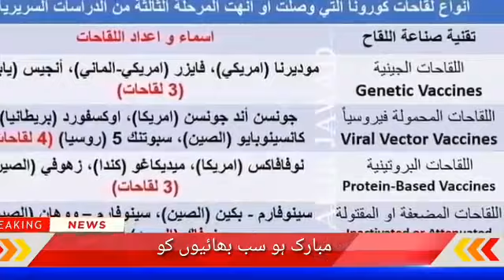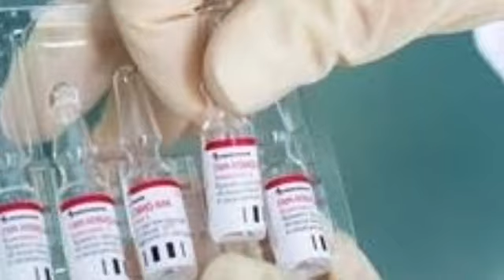Congratulations Saudi Arabia Open Flights For All Ban Countries | Darect flight opration resume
India to Saudi Arabia Direct Flights Open For Vaccinated Residents | Indian Embassy Latest Twitte
Saudi Arabia Resumes International Flights
For Suspended Countries With Conditions